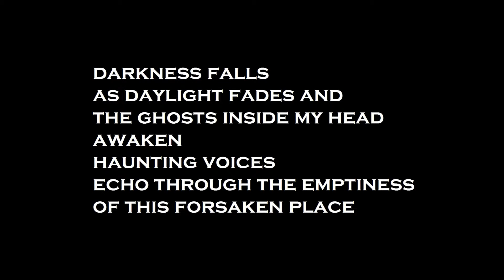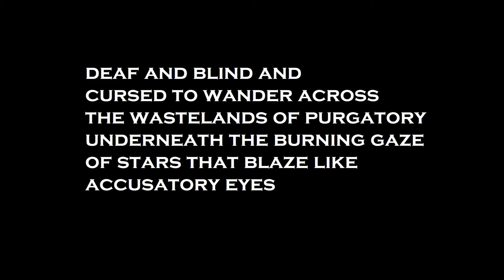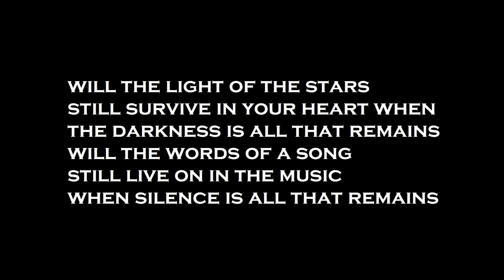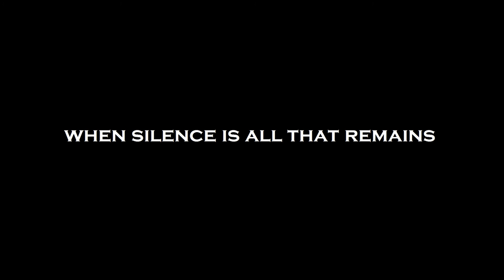"All That Remains" by Fall of Sophia (Lyrics Video)